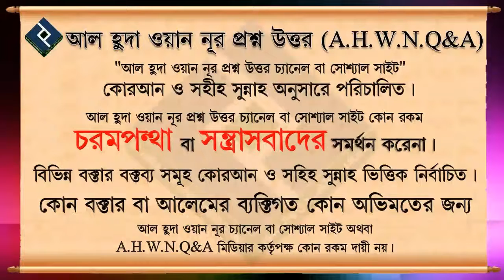অভিবাবক ছাড়া কি বিবাহ বৈধ হবে ᴴᴰ┇শায়েখ আব্দুল্লাহ আল ফারুক মাদানি